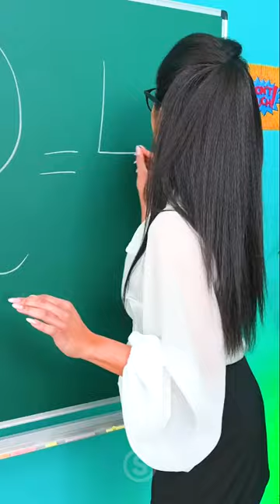Insegnante molto gentile 😍